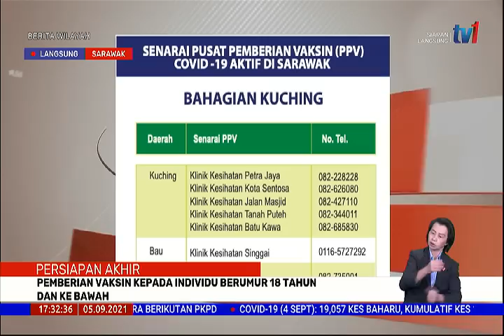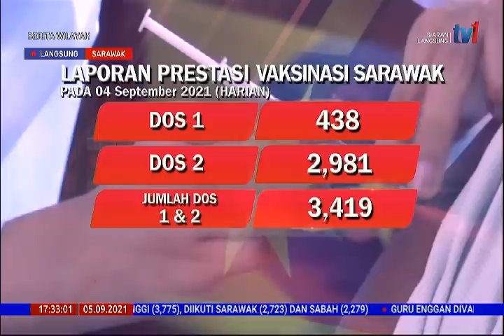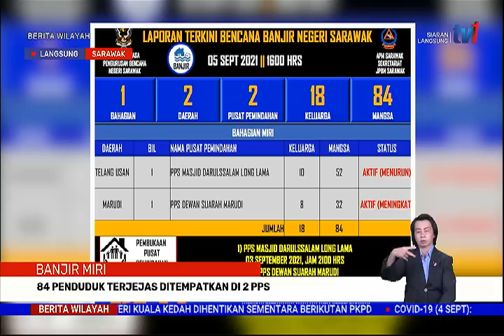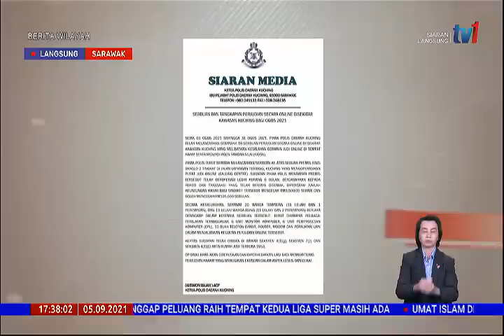5 SEPT 2021 – BERITA WILAYAH – LANGSUNG DARI SARAWAK